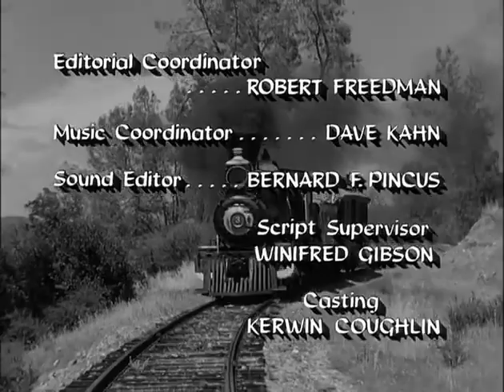Petticoat Junction {LAST CHANCE FARM}